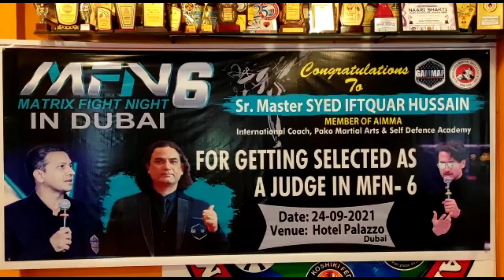SR MASTER SYED IFTEKHAR HUSSAIN MARTIAL ARTS KO MFN6 MATRIX FIGHT NIGHT IN DUBAI KE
SR MASTER SYED IFTEKHAAR HUSSAIN MEMBER OF AIMMA INTERNATIONAL COACH PAKO MARTIAL ARTS & SELF DEFENCE ACADEMY MALAKPET HYDERABAD KO MFN6

 MATRIX FIGHT NIGHT IN DUBAI ME JUDGE KE TAUR PER

 24 SEPTEMBER 2021 KO HYDERABAD TELANGANA SE CHUNA   GAYA HAI

 IS PROGRAM KE ORGNAIZAR TIGER SHORF  & FEMILY HAI

YE INDIA AUR TELANGANA STATE KE LIYE BAHUT HI KHOSHI KI BAAT HAI

IS KE ALAWA PAKO MARTAIL ARTS  & SELF DEFENCE ACADEMY MALAKPET ME BAHUT SE LADKE AUR LADKIYA BHI TRENNIG HAASIL KARTE HAI

 AAIYE SUNTE HAI MAZEED TAFSEELAT UNHI KI ZUBAANI

HUMAREY NUMAINDE SHAIK ARBAZ KI KHAAS REPORT PESH HAI